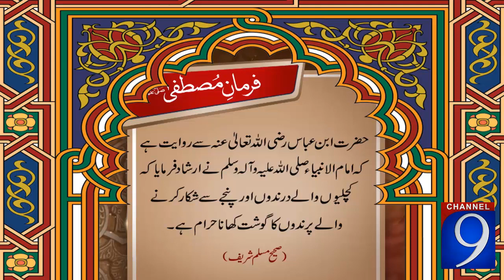Hadees E Nabvi | Kis Kis Janwar Ka Ghost Haram Ha